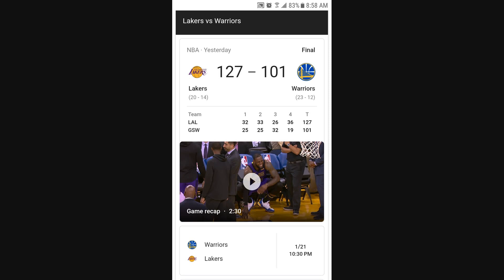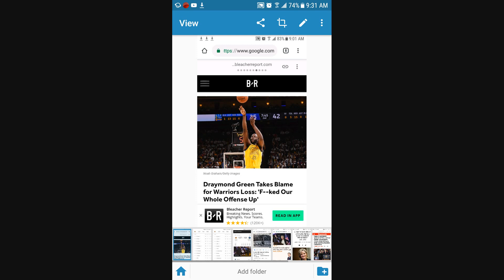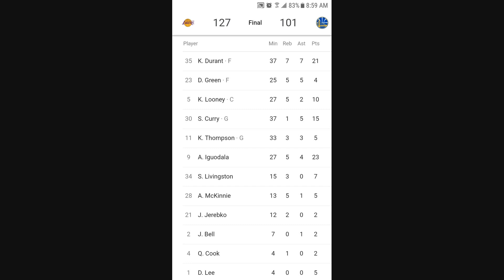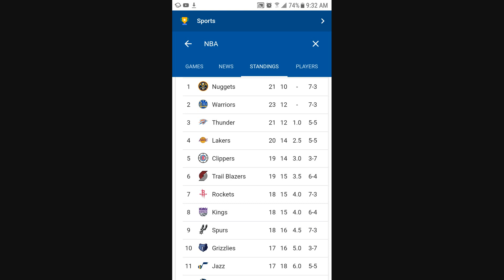LAKERS WIN BUT LOSE LEBRON